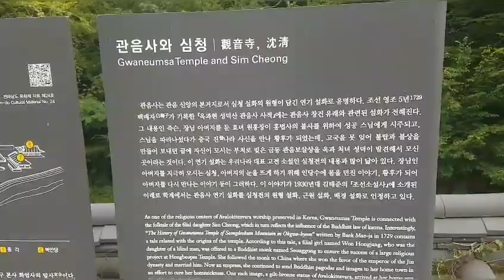심청 설화가 있는 관음사